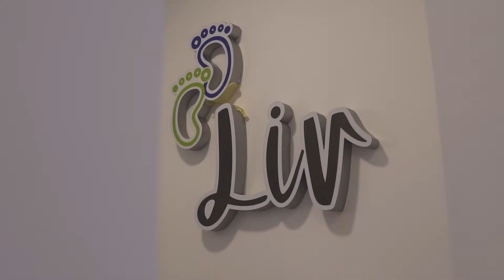LIV - Promo video